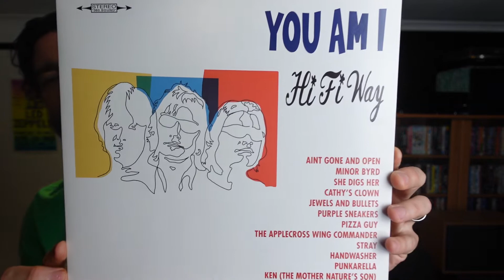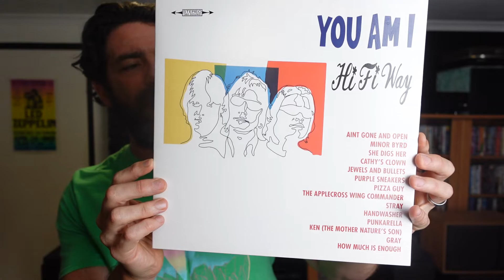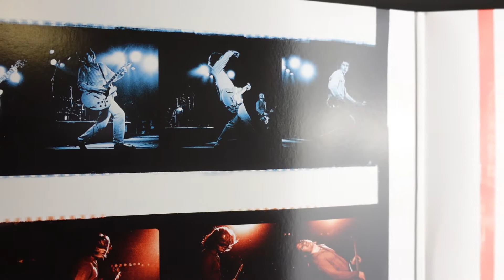Have I got something for you guys!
Victim blaming, a spicy señorita and one of the best rock albums of all time!